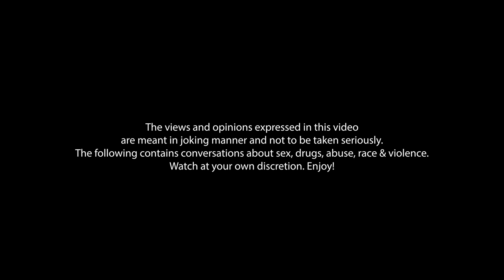Sean Strickland reveals fight plan against Israel Adesanya